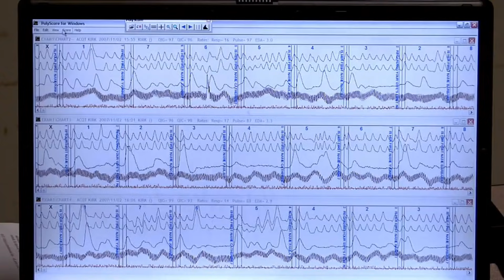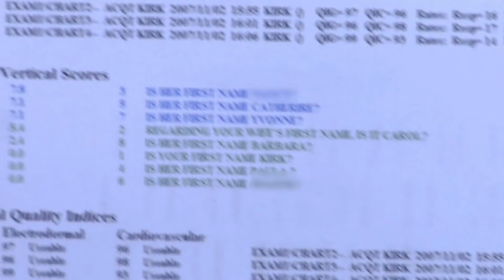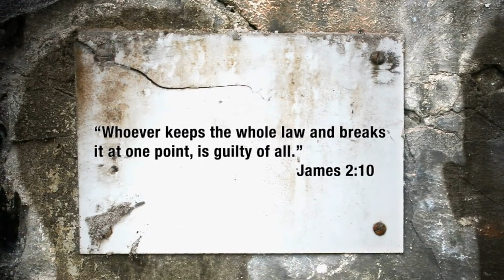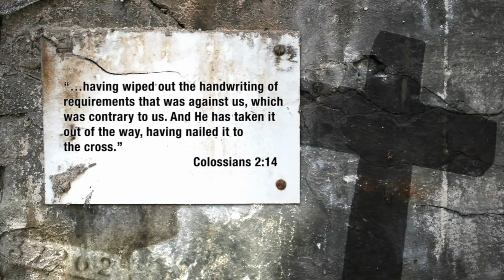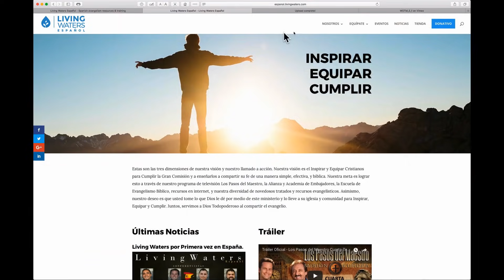RAY Y KIRK SON ARRESTADOS Y ENCARCELADOS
ATRAPADO EN UNA MENTIRA
Mentir es usualmente un mecanismo de defensa que usamos para zafarnos del asunto. A veces podemos decir cuando una persona está mintiendo, pero otras veces puede que no sea tan fácil. "Atrapado en una Mentira" revelara porque un "detector de mentiras" no detecta realmente las mentiras.
Acompaña a Ray y a Kirk en este episodio de Los Pasos del Maestro donde exploran y descubren lo que sucedió cuando el actor Kirk Cameron intento engañar a un polígrafo. ¿Por qué incrementaron repentinamente su presión y latidos del corazón cuando contesto ciertas preguntas?

El programa se transmitirá este miércoles 23 de septiembre a las 2pm del Pacifico | 4pm Tiempo del Centro – México Y Colombia

Para para adquirir este y otros episodios de Los Pasos del Maestro visita nuestra tienda en línea